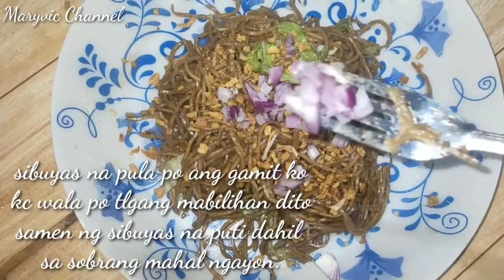PANCIT HABHAB | Without pork | Less ingredients pero lasang panalo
Magandang Araw Po sa inyo mga ka nanay!Narito nanaman Po Ang inyong lingkod at Meron nanaman Po akong isheshare sa inyo na recipe,presyong katipiran pero lasang babalik balikan,alam namn Po nating lahat na mahal Po Ngayon Ang mga bilihin,naway makatulong Po sana Ang recipe Kong ito sa inyo,maraming salamat Po sa inyong panonood.

Kung Hindi pa Po kayo nakasubscribe sa aking channel,click nyo Lang Po Ang subscribe at pahit na din Po Ng notification bell para updated Po kayo sa mga Bago ko pang upload video palike na din Po and share.

Kung may katanungan Po message Lang Po kayo sa Jan sa description box na nasa baba at agad ko Po kayong rereplyan.

Mga sangkap
1 balot or 1/2klo Ng Raselis special Miki lucban
1 balot Ng gulay na pang chopsuey
1/4 cup Ng Toyo(mas ok kung select or marca Piña Toyo Ang gagamitin manamis namis kc ito)
2 PCs pork cubes
2 pcs pamintang pino
1 PCs magic sarap
1 sachet Ng oyster sauce
3 tbsp Ng langis
5 cups Ng tubig